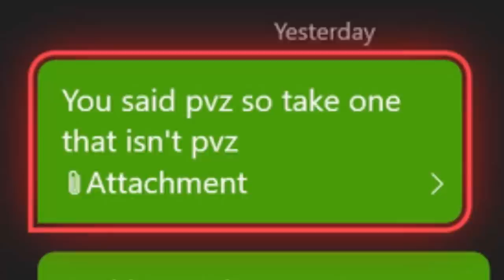Garden Warfare 2 clips that will blow your mind